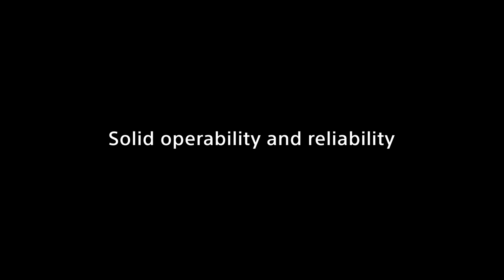Introducing FE 50mm F1.4 GM | Sony | Lens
Sony’s latest lens technology delivers extraordinary resolution and bokeh in a compact, lightweight lens. Extraordinary AF, smooth operability, and rugged reliability add the finishing touches to this innovative large-aperture standard prime lens: FE 50mm F1.4 GM.